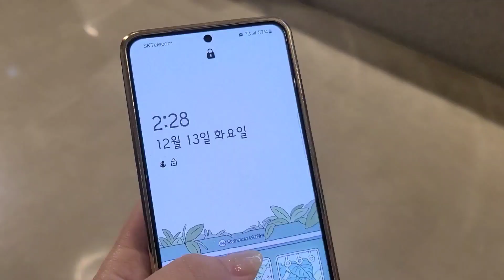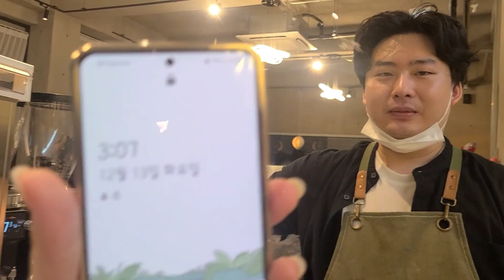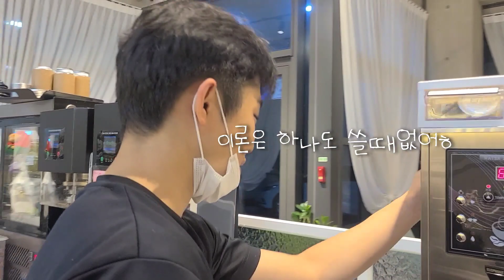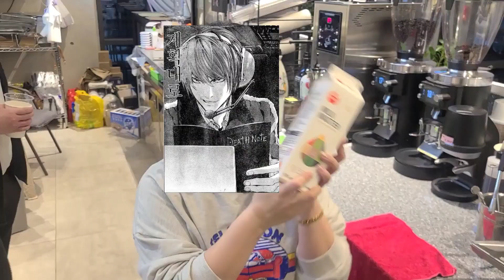똥 싸러온 사장 일 시키기! | 노가다 | 직원 | 카페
안녕하세요!
캠퍼란도 입니다!!
구독! 좋아요! 부탁! 드립니다!
제발요~!

장소 : 평택 "더 라스트 드롭" 카페
카감 : 평택 "사월래쉬"